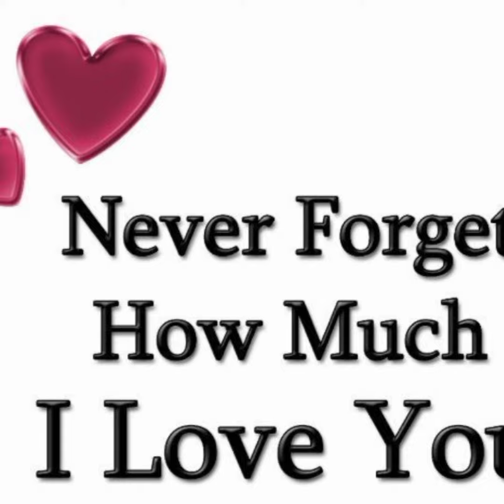GN SD MBLP LUMU Ttuitm